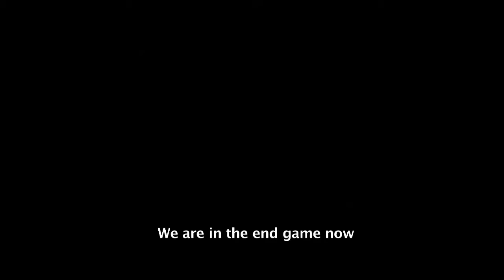AVENGERS ASSEMBLE! Avengers 4 Endgame Trailer 2019 Marvel, Superhero Movie HD1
Watch the AvengersEndgame official teaser trailer now. In cinemas April 26, 2019!

AVENEGERS ASSEMBLE! How do you think this Avengers movie will end?

From Marvel Studios comes a sneak peak trailer of the fourth installment of the Avengers saga, Avengers Endgame. Watch as Tony Stark, Thor, Captain America, Hulk, Black Widow and the rest of the remaining Avengers battle the mad titan, Thanos one last time and bring back their vanquished allies. In cinemas April 26. Don't miss it!